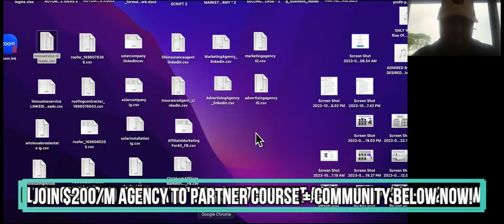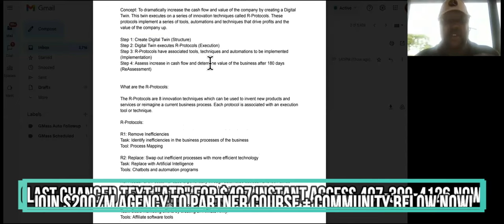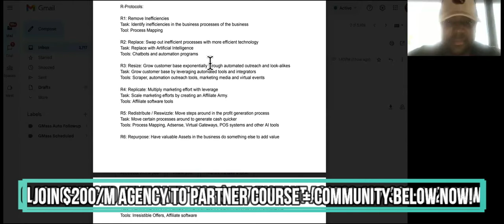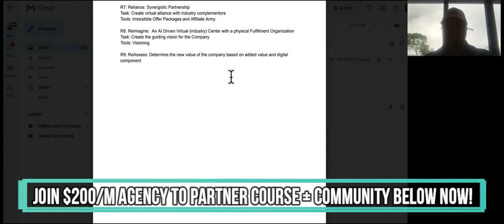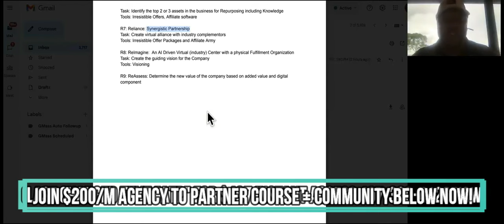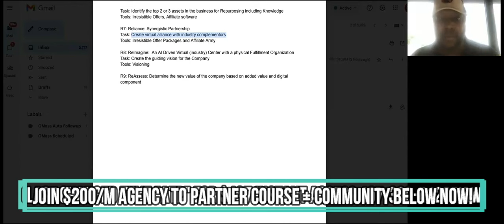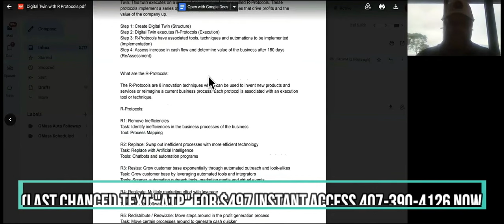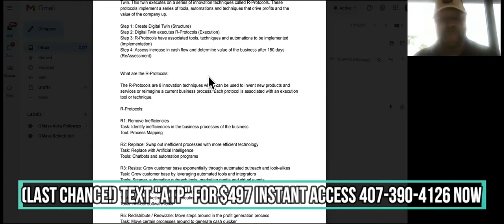Newbie Marketer Clones Local Businesses To Make Money & Quits His Agency!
Text "2 ON 1" Now To = $5,500 3 Hour "2 on 1" Money Session P.S. Coaching Session Includes David + Curtiss

Summary

The conversation discusses the concept of growth operating and how it can be a profitable business model. The speaker explains that growth operating involves partnering with creators or local businesses to help them monetize their audience or customer base. The speaker emphasizes that beginners can succeed in growth operating by starting with smaller creators or local businesses and gradually working their way up to larger clients. The speaker also provides tips on how to approach creators and attract their attention, such as creating compelling content and leveraging word-of-mouth marketing. The conversation concludes by highlighting the benefits of the agency-to-partner approach in growth operating.

Takeaways

Growth operating involves partnering with creators or local businesses to help them monetize their audience or customer base.
Beginners can start with smaller creators or local businesses and gradually work their way up to larger clients.
Creating compelling content and leveraging word-of-mouth marketing can help attract the attention of creators.
The agency-to-partner approach in growth operating allows for immediate monetization and the creation of multiple income streams.
Taking action and implementing strategies is key to success in growth operating.

Titles

Unlocking the Potential of Growth Operating
Taking Action: The Key to Success in Growth Operating

Sound Bites

"If you partner with a local business right now, even though you're going to be building things for them and with them, like they're getting sales and traffic right now."
"If you growth operate the way that we show you how to do it, you're going to be able to plug into local businesses as if you're investing in them, as if you bought into their company, you'll be able to make money from them 10 different ways."
"You're literally partnering with someone that's already spent years doing all of that extra stuff, right? So once you create the product, the community or the service or whatever you're going to be creating per their expertise, once you launch, you choose a launch date guys, like the money is pretty much instantaneous."

Chapters
00:00
Introduction to Growth Operating
02:26
Partnering with Local Businesses
04:58
Instantaneous Monetization through Launches
08:27
Growth Operating as a Beginner
26:13
The Agency-to-Partner Approach
29:57
Differentiating from Traditional Agencies
36:13
Taking Action for Success